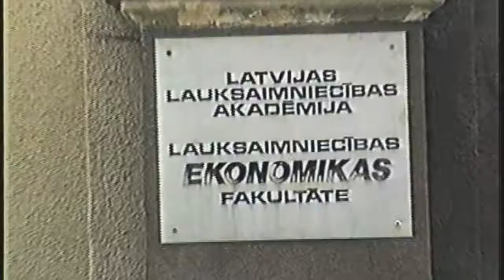Jelgava1992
Pirmskara skolotāju institūts, adventistu baznica un Sv. Annas baznīca